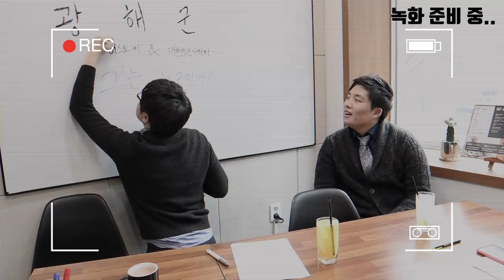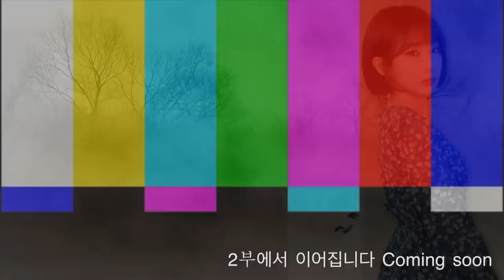한국사 토론 - 광해군, 그의 이야기 1부ㅣ박비단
1. 안녕하세요. 비단입니다:)
잘 지내셨나요? 정말 오랜만이죠ㅠ.ㅠ
보고싶었어요~♥️

2. 이번에 역사학술단체 '대한청년사학회'와 콜라보를 진행했습니다!
예전부터 학술단체와 같이 영상을 찍고 싶었는데~ 이렇게 하게 됐네요:)

첫번째 주제는 '광해군'입니다.
제가 이미 영화 '광해, 왕이 된 남자' 및 '대립군'으로 설명드린 적이 있지만,
그의 삶에 대해 이렇게 토론형식으로도 이야기해보고 싶었어요:)
복습겸 편하게 들으실 수 있을 것 같습니당💕

3. 영상이 길어서 1부-2부 형식으로 나눠서 업로드할 예정이고요!
2부는 현재 편집 중이라, 완성되는 대로 바로 업로드할게요:)
- 앞으로도 다양한 주제와 형식의 영상들 시도할테니 많이 응원해주세요!☺️

5. '대한청년사학회'는 청년역사학술단체입니다.
역사 전공자, 역사 지식인 및 역사에 관심 있는 분들을 기다린다고 하니 많은 관심 가져주세요^^